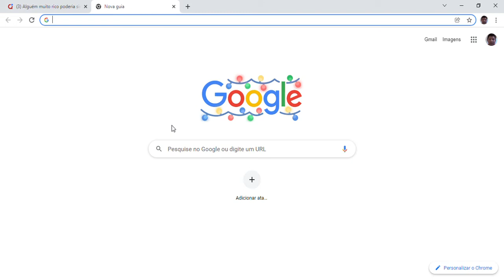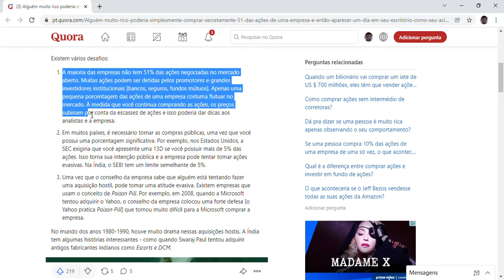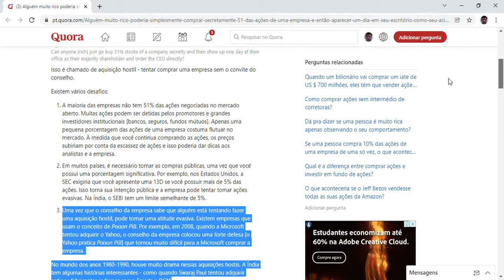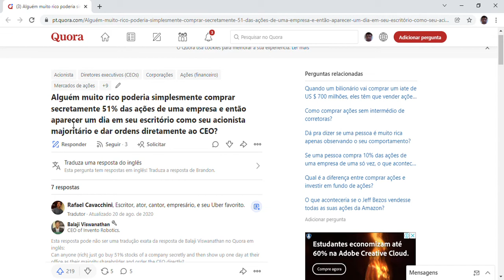Alguém muito rico poderia simplesmente comprar secretamente 51% das ações de uma empresa?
Alguém muito rico poderia simplesmente comprar secretamente 51% das ações de uma empresa e então aparecer um dia em seu escritório como seu acionista majoritário e dar ordens diretamente ao CEO?